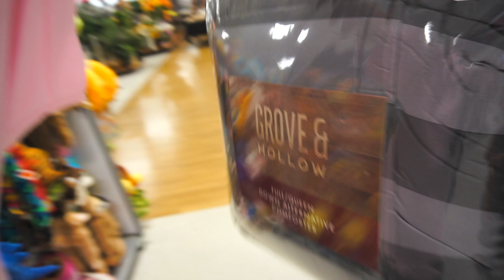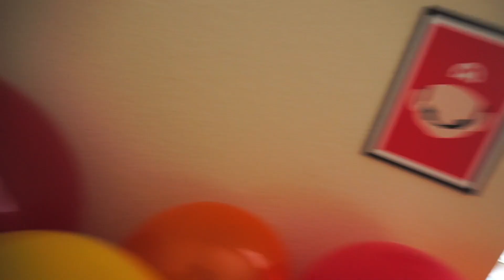ENCHI O QUARTO DELE COM 500 BALÕES !!!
No aniversario do meu irmão eu decidi fazer uma prank com ele, e nada melhor do que encher o quarto dele com 500 BALOES DE AR !